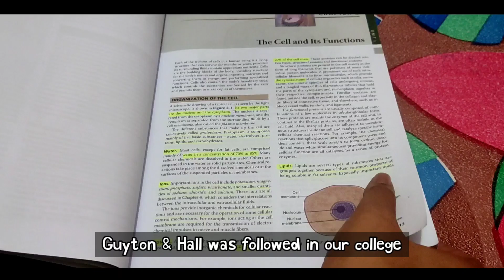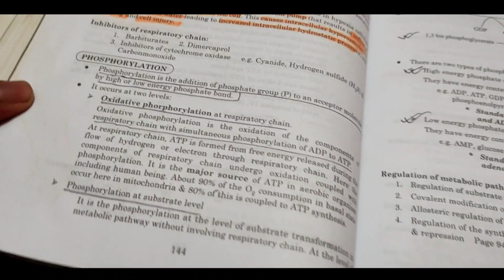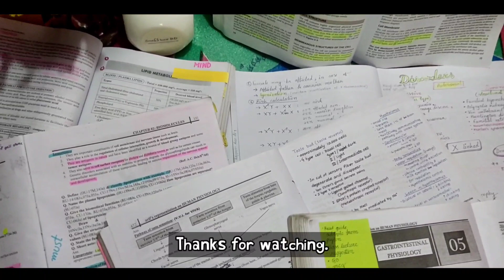How I studied in 1st year of MBBS. Study procedure in Physiology & Biochemistry.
Physiology-0:00

Biochemistry-1:33